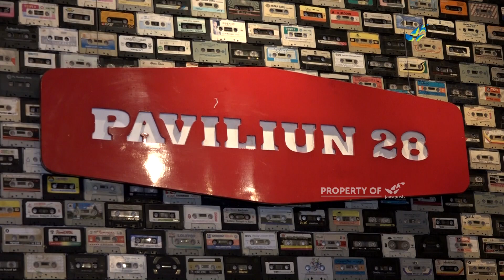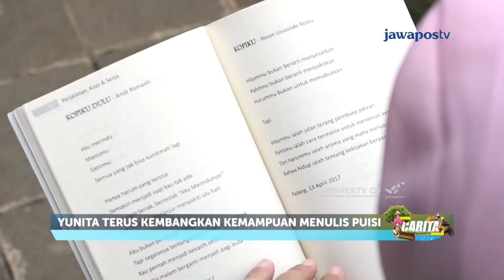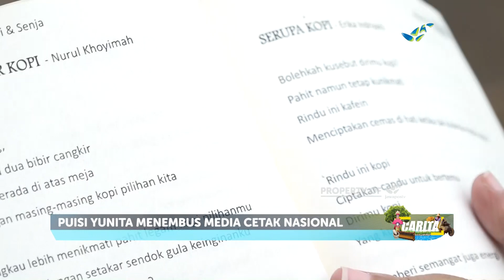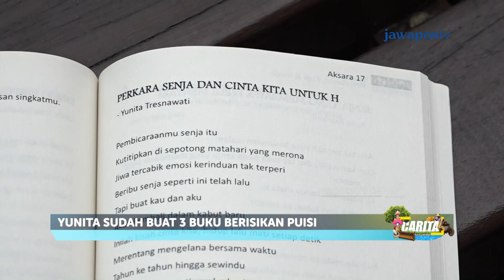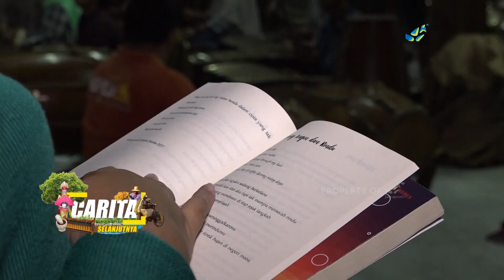CARITA - Jalan Sastra Kaum Kota (319/1)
di tengah kota metropolitan masih ada komunitas yang menjaga eksistensi dunia puisi. mereka kerap pentas dan memberikan kesempatan kepada kaum urban untuk menyampaikan apa yang menjadi keresahan dari dalam dirinya.